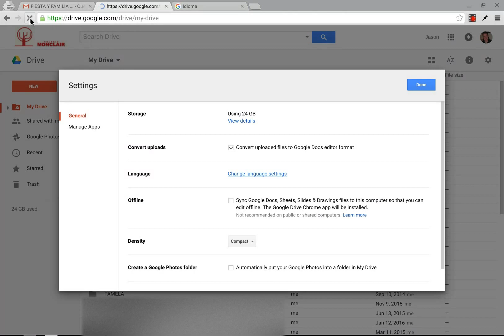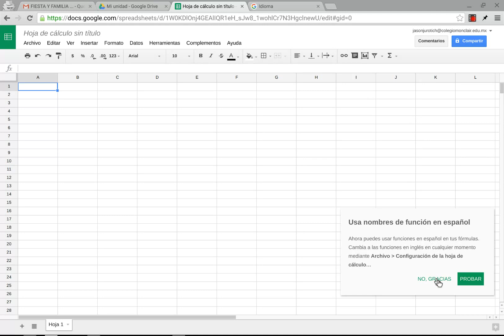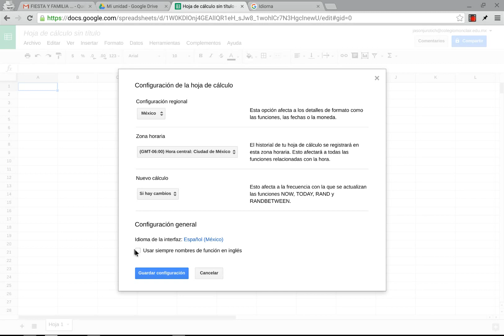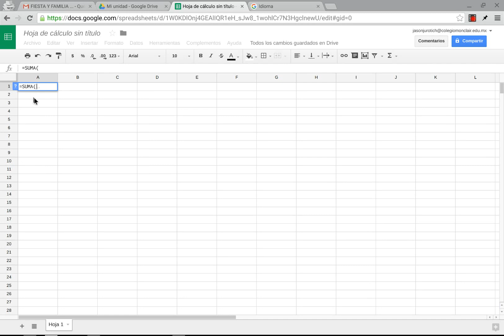COMO CAMBIAR EL EL IDIOMA DE LAS FUNCIONES EN GOOGLE HOJAS DE CALCULO Y EN DRIVE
En este video explico como cambiar las funciones de las hojas de cálculo de Google en Español, y además cómo cambiar el idioma de Google Drive.